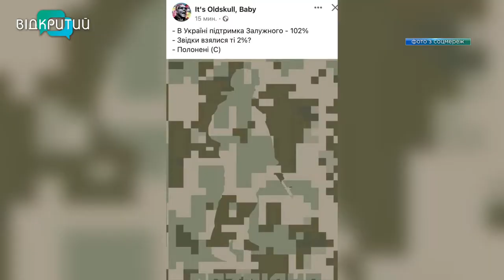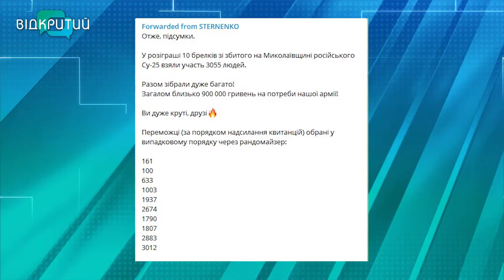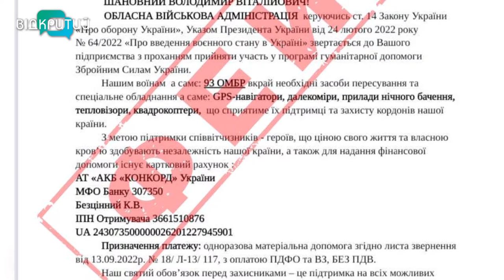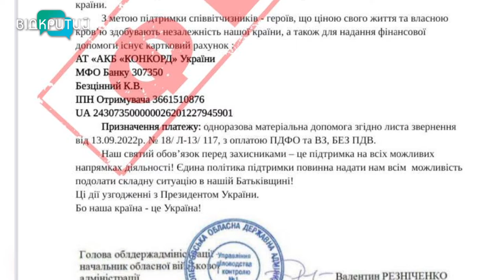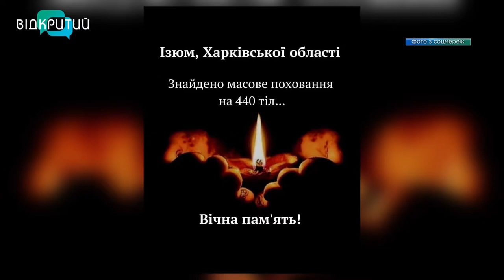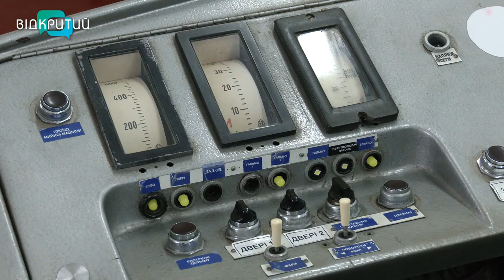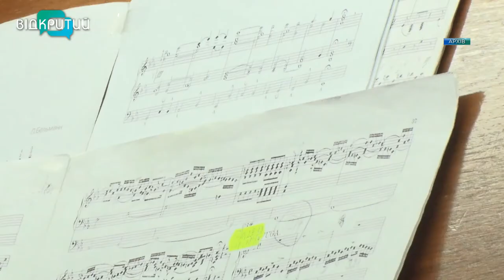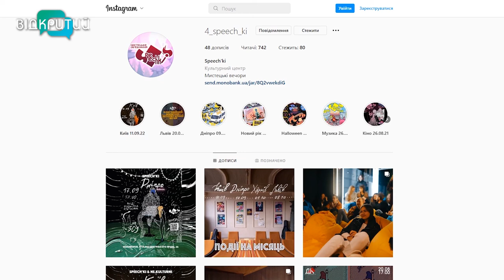Новини OPEN NEWS від 16 вересня 2022 року 20:15